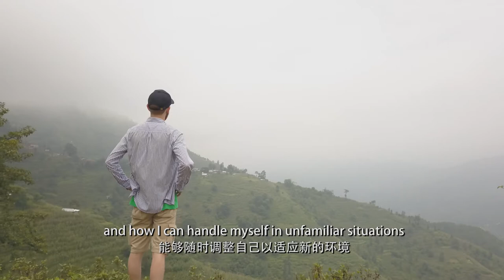Trailer of Nick Peoples and Yuewen Sun’s Fieldwork in Nepal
Nick Peoples and Yuewen Sun are graduate students of Global Health program at Duke Kunshan University.
They spent four months in Nepal for their fieldwork from April to August. Nick’s research is about invigorating grassroots primary healthcare management of CVD & mental Illness while Yuewen’s research is about prevention and control of non-communicable disease by engaging community workers in Nepal.